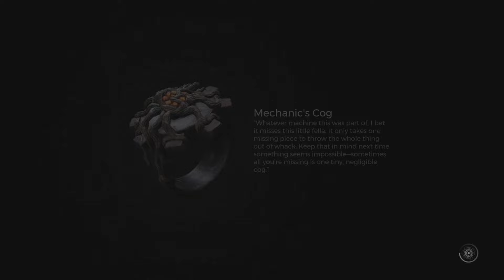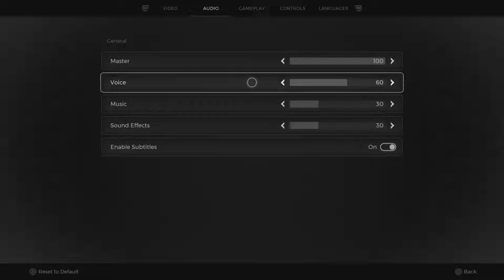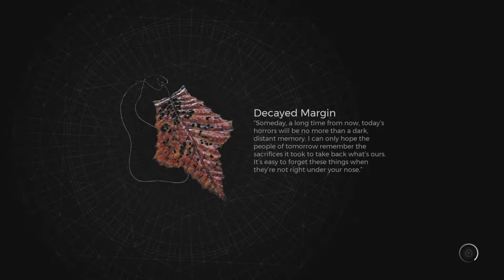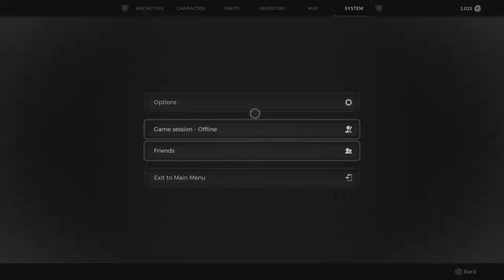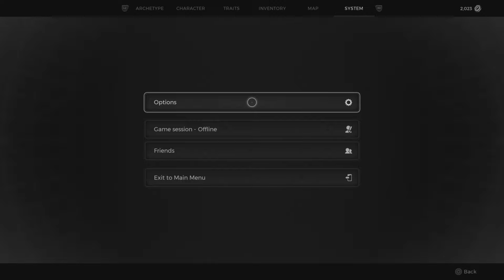Remnant 2 PS5 Gameplay - Hardcore Mode Playthrough - 1st Attempt and Setup! Wish Me Luck!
Welcome to my series where I try to beat Remnant 2 Hardcore Mode! Wish me luck!

Lydusa, an ancient spirit of stone who has long been imprisoned, will do anything to secure her freedom and exact revenge against the mortals who betrayed her.

The traces of torment, treachery, and death now haunt the land's once proud ziggurats, as Lydusa's living stones wander the crumbling remnants of a forgotten civilization in search of fresh blood.

Features:
New storyline, dungeons and area based in the world of Yaesha
New Archetype – The Invoker